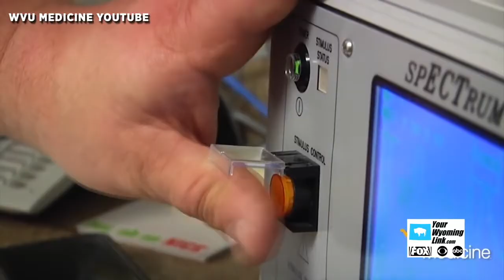Cheyenne Regional Unveils New ECT Therapy for Mental Health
There's new mental health therapy available at a hospital in Cheyenne. The Cheyenne Regional Medical Center is now introducing a new form of therapy exclusively for people suffering from mental health issues like severe depression and anxiety.

Electroconvulsive therapy, or ECT, involves the electrical stimulation of the brain under anesthesia.